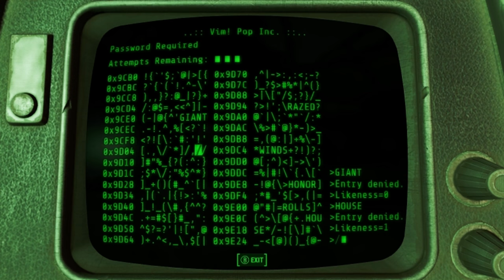Let's Play Fallout 4 (51) - Far Harbour Resolved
In which we sort out political difficulties on our favourite remote island